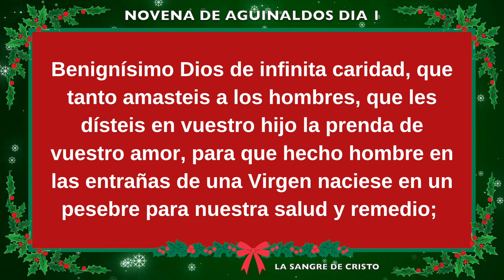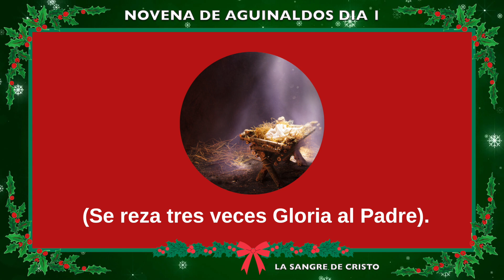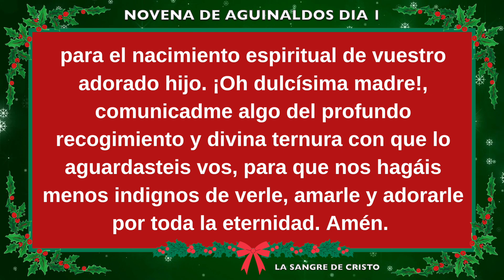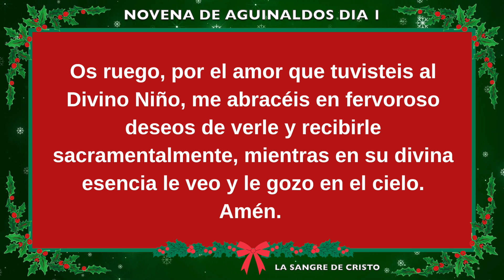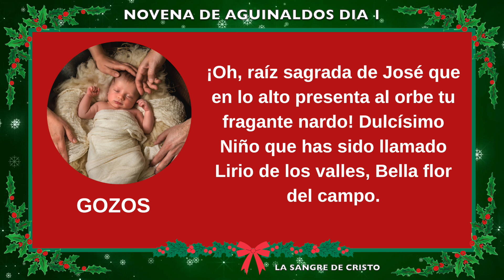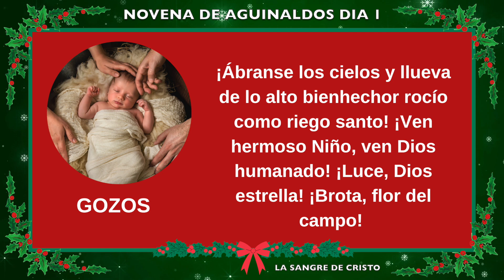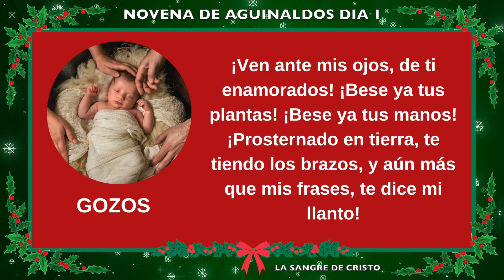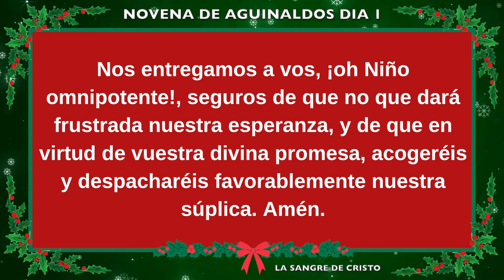NOVENA DE AGUINALDOS | Dia 1 | VIERNES 16 de Diciembre del 2022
Novena de Navidad y Aguinaldos con Letra y Villancicos 2022
16 de Diciembre del 2020

Iniciemos este Primer Día de la Novena al Niño Jesús.

Oración a San José
Oración a la Virgen María
Oración al Niño Jesús
Gozos al Niño Jesús
Villancicos de Navidad
Villancicos al Niño Jesús